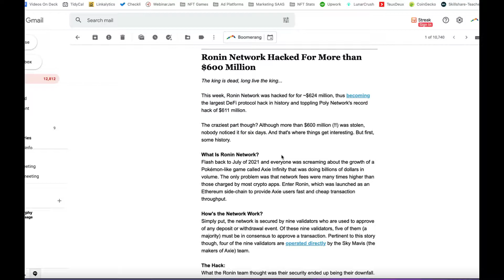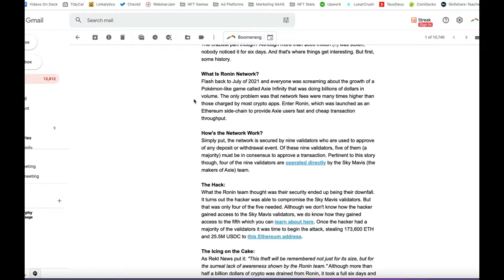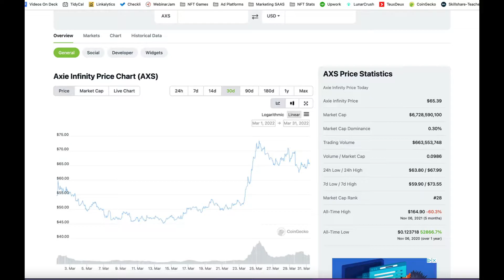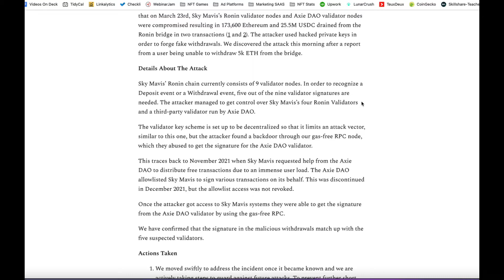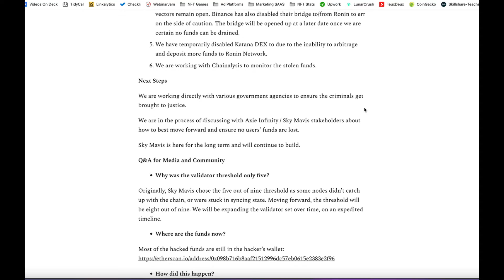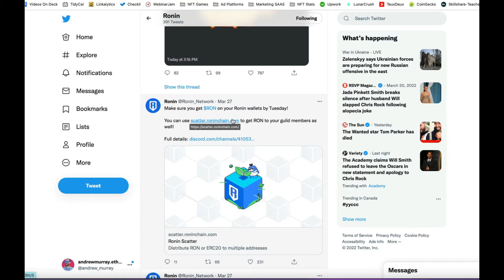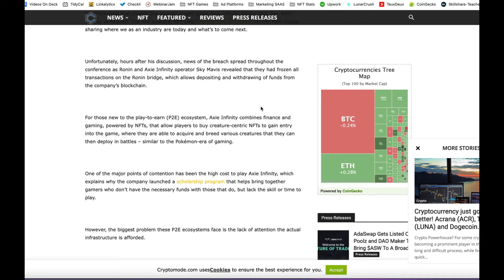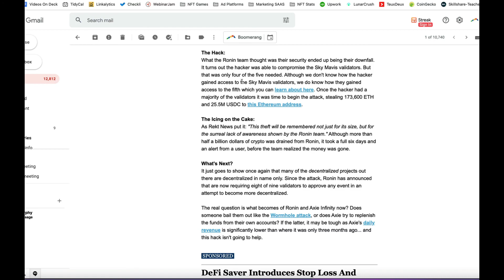Ronin Chain Hacked: How Axie Infinity Got Hacked For $623 Million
The Ronin Side Chain got hacked for $623 Million dollars in crypto assets - and the strangest thing is that it wasn't discovered for 6 days!

Here's how the biggest HACK in the history of Crypto DeFi went down.

Sky Mavis becomes the LARGEST DeFi hack in history. Here's what this means for DeFi and play-to-earn games like Axie Infinity on the Ronin Network.